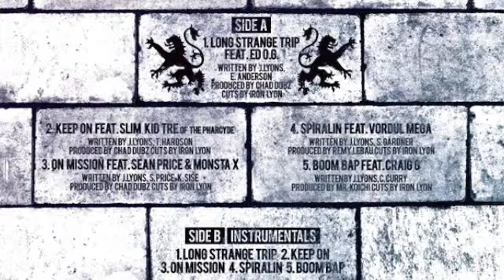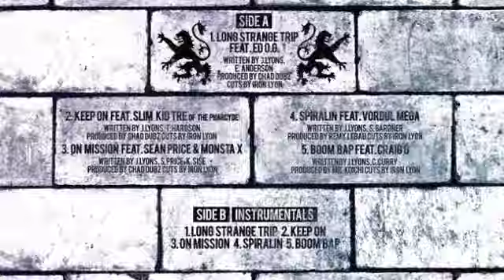Iron Lyon - Boom Bap ft. Craig G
produced by Mr. Koichi/ Cuts by Iron Lyon